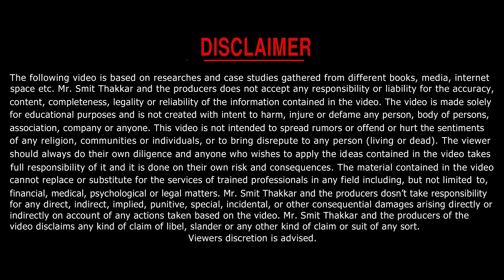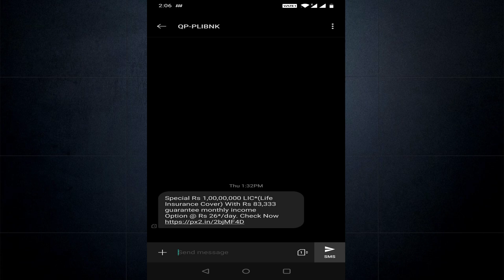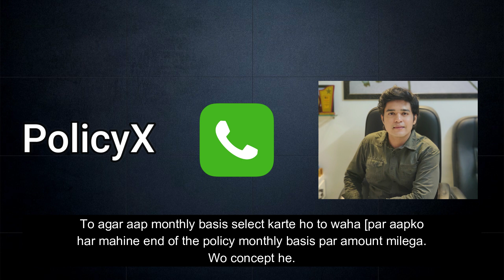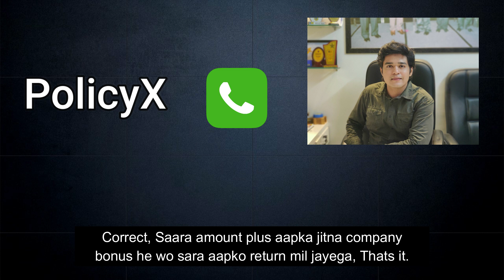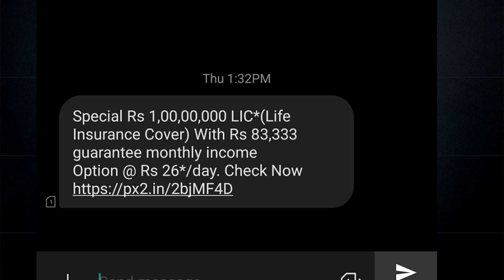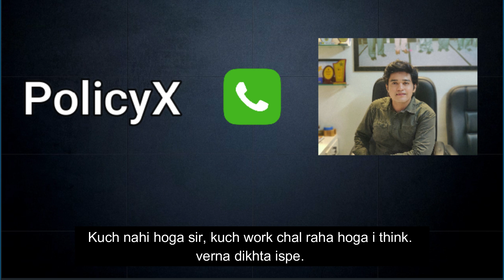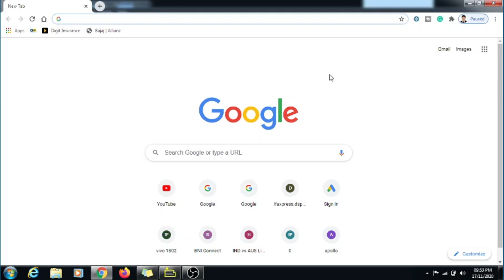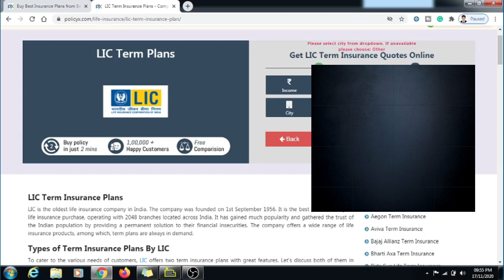LIC के नाम पर हुआ मेरे साथ धोखा! Must Watch. 🔥🔥🔥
के नाम पर हुआ मेरे साथ धोखा! Must Watch. 🔥🔥🔥

अब अगर PPF में Invest करोगे तो बोहोत पछ्ताओगे | आखिर PPF का Future क्या है? | By Smit Thakkar.

2. Life Insurance Companies के High Claim Ratio के पीछे का काला सच. | Dark Secret of High Claim Ratio.

Post सुकन्या समृद्धि योजना & LIC कन्यादान पालिसी का असली सच | Post Sukanya yojana VS Lic kanyadaan.

2. अब घर बैठकर online काम करके Job से भी ज्यादा कमाओ. | Online पैसे कमाने के 5 तरीके.